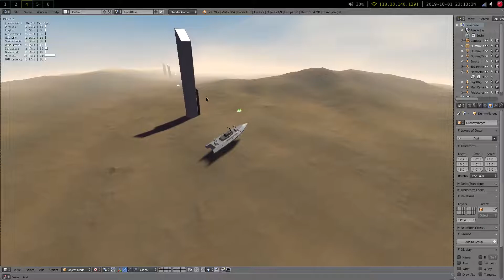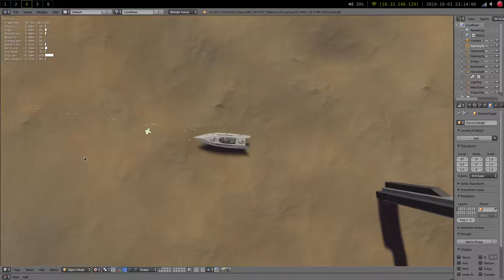BGMC31: Navigation Waypoints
I need to tune the accelerations, but principally it exists. Also, the terrain now wraps, so you can drive into infinity and not hit the end of the world